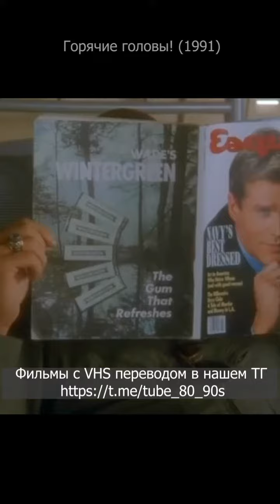Случай в казарме